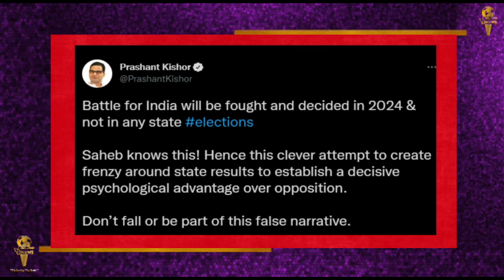2022के UP के नतीजे को Delhiके 2024 के चुनाव से जोड़ने केpmmodi के बयान पर क्या बोले Prashant Kishor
2022 के यूपी के नतीजे को दिल्ली के 2024 के चुनाव से जोड़ने के पीएम मोदी के बयान पर क्या बोले प्रशांत किशोर
उत्तर प्रदेश, उत्तराखंड, पंजाब, मणिपुर और गोवा विधानसभा चुनावों के नतीजे आ चुके हैं. इन पांच राज्यों में से 4 में बीजेपी को प्रचंड बहुमत मिला है. बीजेपी की इस सफलता के बाद पीएम नरेंद्र मोदी के जादू की चर्चा फिर होने लगी है.
लोगों के साथ-साथ पीएम मोदी भी 2022 के यूपी के नतीजे को दिल्ली के 2024 के चुनाव से जोड़ने लगे है। लेकिन राजनीतिक रणनीतिकार प्रशांत किशोर इससे सहमत नहीं हैं. वह इसे लेकर कुछ और ही सोचते हैं.
प्रशांत किशोर ने ट्वीट करते हुए लिखा है कि, "भारत की लड़ाई 2024 में लड़ी जाएगी और उसका फ़ैसला तभी होगा. 2024 की लड़ाई किसी राज्य के नतीजों से तय नहीं होंगे. साहेब ये जानते हैं! इसलिए विपक्ष पर एक निर्णायक मनोवैज्ञानिक दबाव बनाने के लिए वह राज्य के परिणामों से माहौल बना रहे हैं. यह काफी चालाकी वाला प्रयास है, लेकिन इस तरह की झूठी बातों में न तो फंसें और न इसका हिस्सा बनें.